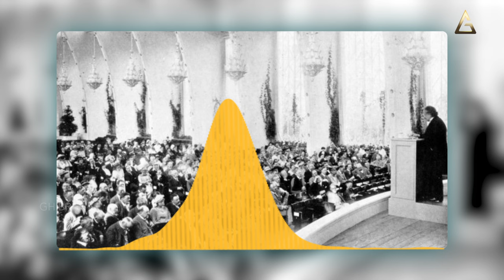Small Story in tamil | அறிவா? சாமர்த்தியமா? | Knowledge? or Intelligence?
அறிவா? சாமர்த்தியமா? | Knowledge? or Intelligence?  | Positive Stories by Ghibran |

Can we say that intelligence is greater than knowledge, or vice-versa?

Both have their own  rolesin life.  Intelligence is not only about how clever you are but it is that which enables you to simply see  the simple even in the complex and totally complicated. Whereas knowledge is like storing resources onto our mind. Books can give you knowledge. People and all things around us can give you knowledge but Intelligence is your fundamental nature that makes you think straight forward.

In short, try to Use knowledge and be used by Intelligence.

Credits:
Concept & Narration: Ghibran
Written by:  AMIDH AMARAN
Visuals & Editing: Cyril Praveen J
Sound Engineers: Wesley, Chandrasekaran TK at Akshara Sound Forge
Production Management: Andria Miranda, Srimugabaalen, Britto David
Studio Management: Chandru, Ponnaiyan
English Subtitles: Suganya Pradeep